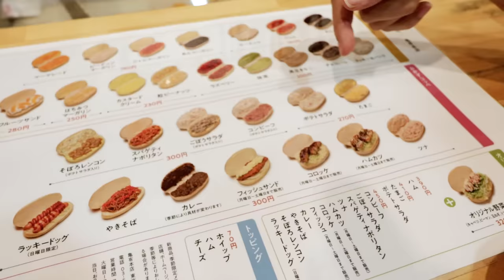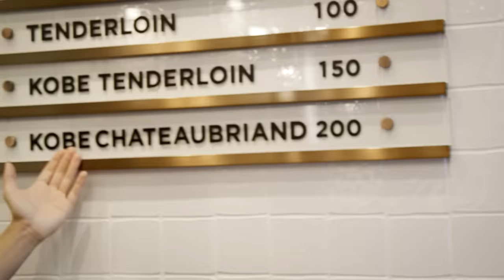$6 Sandwich Vs. $180 Sandwich